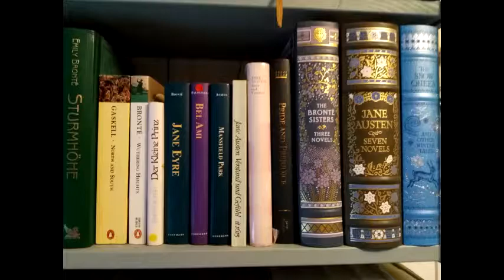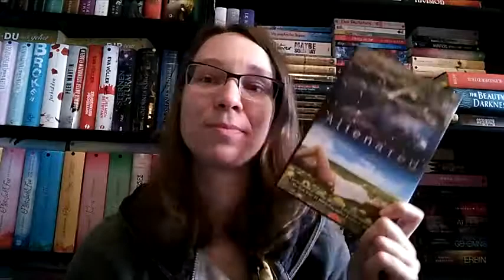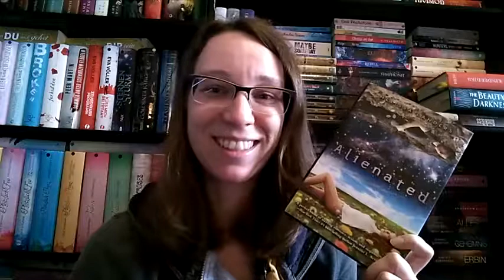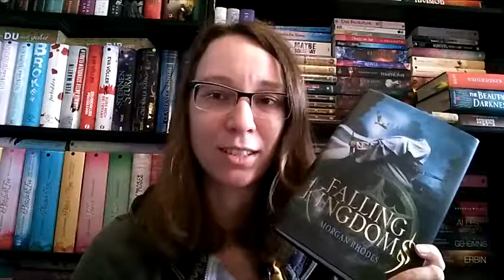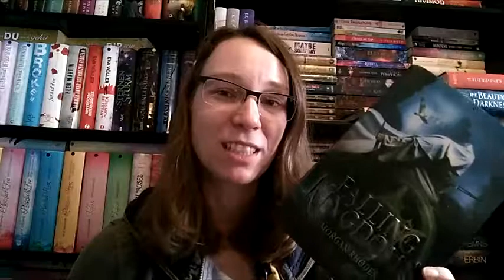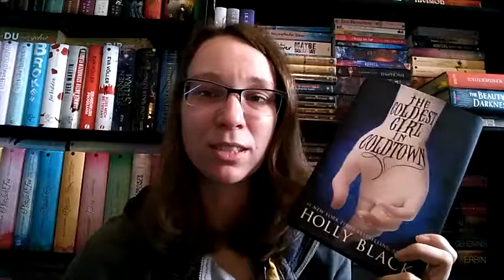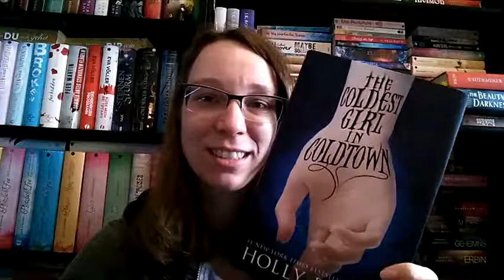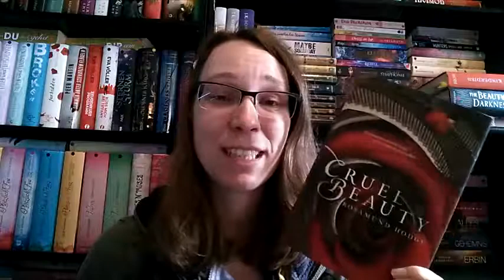5 vom Sub - englische HCs - Nov 2017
Hier mal 5 von meinen Stapel ungelesener Bücher (SUB) auf englisch im Hardcover:

- Cynthia Hand - Unearthly B1 (von 3) (auf deutsch: B1: Dunkle Flammen)
- Melissa Landers - Alienated B1 (von 3) (nicht auf deutsch erhältlich)
- Morgan Rhodes - Falling Kingdoms B1 (von 6) (auf deutsch: B1:Flammendes Erwachen)
- Holly Black - The Coldest Girl in Coldtown  (nicht auf deutsch erhältlich)
- Rosamund Hodge - Cruel Beauty (nicht auf deutsch erhältlich)